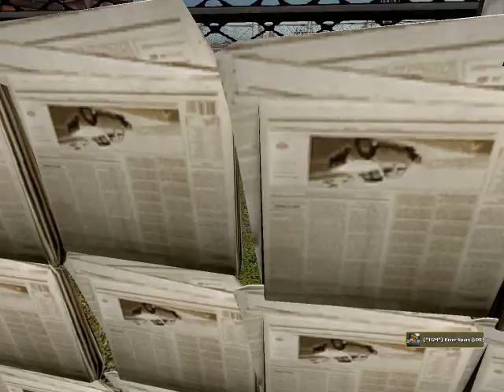Gmod Hoboville Documentary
We made a hobo place.
Apparently, Im the village idiot. :D